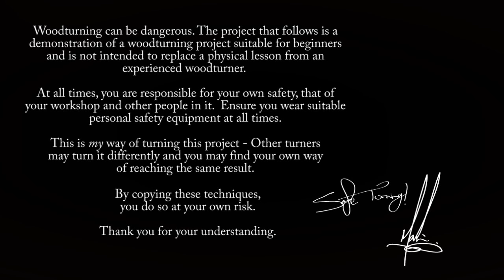Foot Massager Roller - Beginners Woodturning Project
See Below for useful links to stuff used in this project.

you can read more about this project, see images, and possibly download one of the projects .pdf worksheets or full length, advert free videos. There is also a free mailing list!

Useful Amazon links to related products used in this project. These links will take you to pages appropriate for your location:

*Kits and Finishes*
Wood Blanks
Airbrush and Compressor
Pyrography Machine
Watercolour Pencils
Spirit Stain
Liberon Gilt Creams
Powdered Metals
Pen Kits
Project Kits
Blow Torch
Dremel 3000
Dremel Burrs

*Lathes Tools and Accessories*
Scroll Chucks
Jacobs (Drill) Chuck
Box Set of Tools
Thin Parting Tool
Captive Ring Tool
Spiralling Tool
Bench Sharpening Grinder
Fingernail Jig
Centre Finder
Live Centre
Pen Mandrels

*Personal Safety*
Face Shield

At all times, you are responsible for your own safety, that of your workshop and other people in it.  Ensure you wear suitable personal safety equipment at all times.

This is my way of turning this project - Other turners may turn it differently and you may find your own way of reaching the same result.

By copying these techniques, you do so at your own risk.